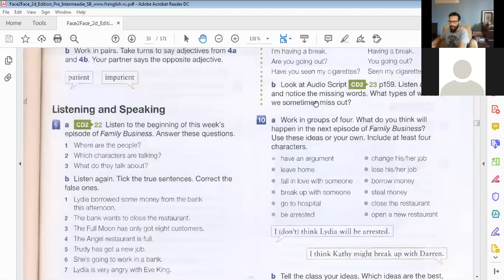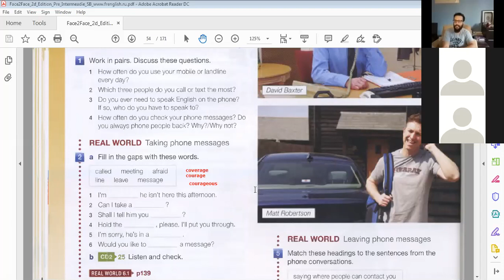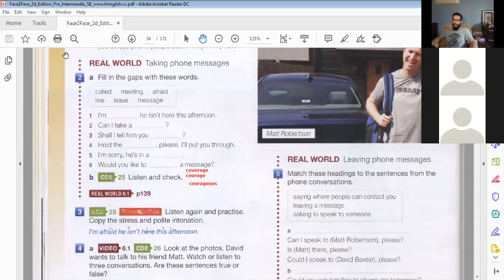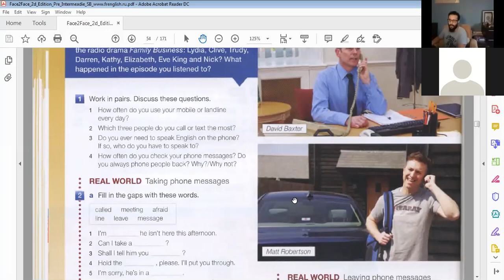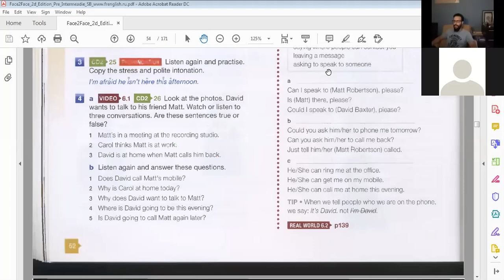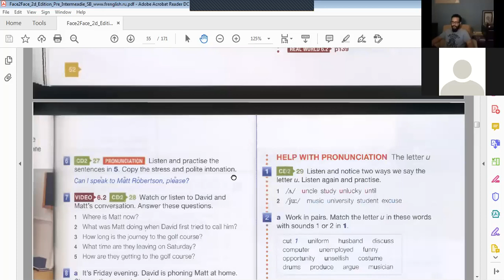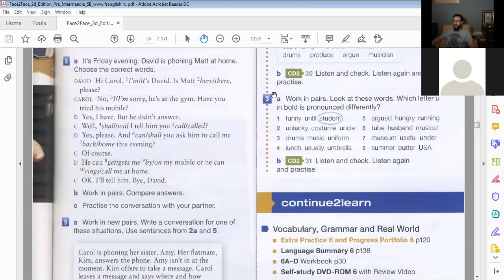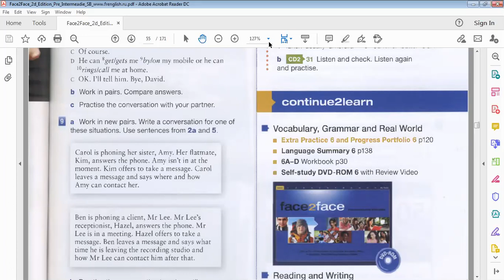Face2face Pre-Intermediate Lesson 24-a with Dr. Su - المستوى الثالث الحصة 24-أ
Watch lesson 24-a of Face2face Pre-Intermediate
شاهدوا معنا الحصة 24-أ من المستوى الثالث